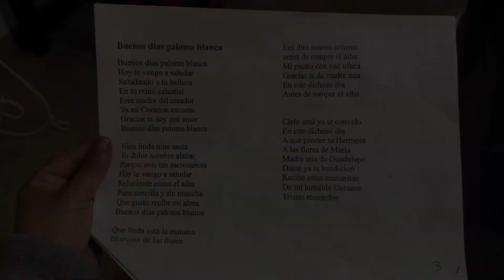Vlogmas Day 12 | Daisy Hearts